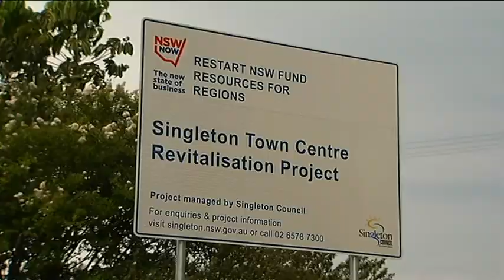Coal downturn hits Australian communities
Sue Lannin from ABC News looks as how communities in the New South Wales are struggling to cope with the downturn in the coal industry. December 2014